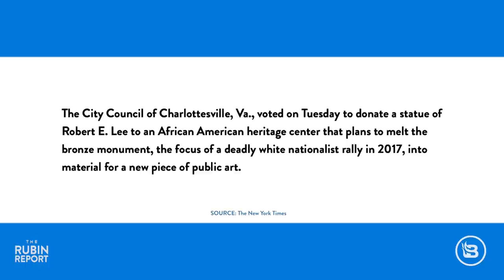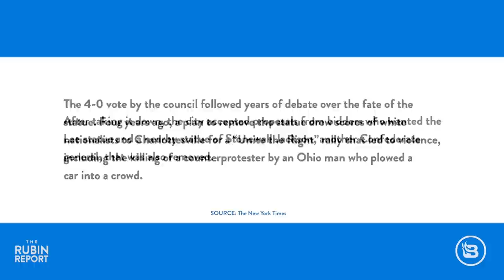No One Could Have Predicted Robert E. Lee Statue's New Owner's Plans | DM CLIPS | Rubin Report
Dave Rubin of The Rubin Report talks about the fate of Charlottesville’s Robert E. Lee statue. It will be donated to an African-American heritage center which has announced its plans to melt it down and create art about racial justice and inclusion. Dave also shows how Joe Biden's campaign for president was based on a lie about the words of Donald Trump in his reaction to the Charlottesville march.

Thumbnail Images Courtesy of: Win McNamee / Staff/ Getty Images